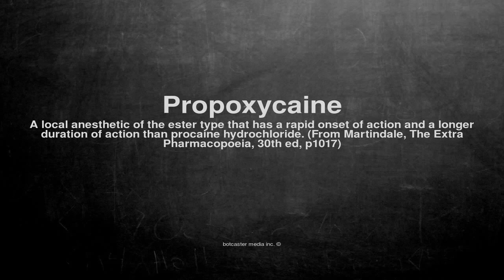Medical vocabulary: What does Propoxycaine mean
What does Propoxycaine mean in English?